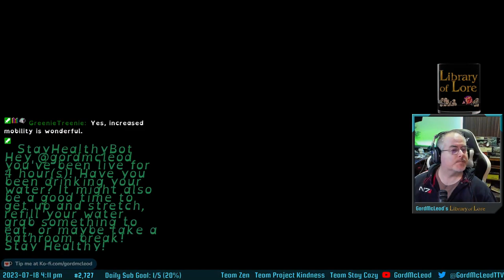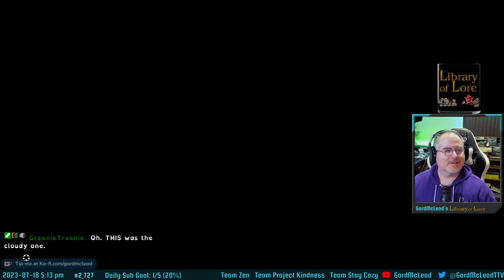Let's Play The Legend of Zelda: Tears of the Kingdom! #21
This was a pretty fun session! I started out with 4 hours of Underdark exploration finding new lightroots and a few unexpected surprise. I got enough Zoanite to gain FOUR new energy wells at once, and then emerged from the deep dark to do a few more shrines in the sky and at ground level.

The only downside to this perfectly pleasant and fun session? I suffered my very first ever stream-related injury making tea. I kid you not. I spilled a large amount of tea freshly out of the kettle and burned my hand, so if I seem uncomfy or pained during the last few hours of the session, now you know why.

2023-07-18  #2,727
GordMcLeod's Library of Lore